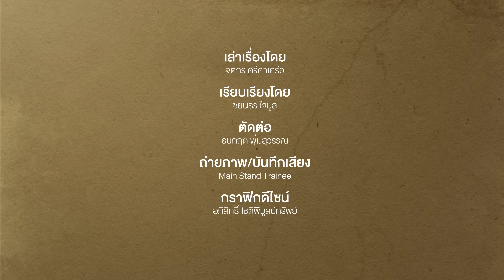อิบู โกนาเต้ การก้าวข้ามบท "ลูกหาบ" สู่การเป็นพาร์ทเนอร์ "ฟาน ไดค์" | Footballista Ep.1008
MainStand : แนวรับของ ลิเวอร์พูล มี เฟอร์กิล ฟาน ไดค์ เป็นหัวใจสำคัญมาโดยตลอด ปราการหลังชาวดัตช์คือผนังทองแดงกำแพงเหล็กที่ทุกทีมต่างรู้ดีว่า "หลบได้หลบ เลี่ยงได้เลี่ยง ไปบุกทางอื่นดีกว่า"

แต่ความแข็งแกร่งนั้นก็สะท้อนให้เราเห็นว่า ลิเวอร์พูล เองก็มีปัญหาในแนวรับ และหนึ่งในคำถามที่ถกเถียงกันมาเสมอ ไม่มีใครตัดสินได้อย่างเป็นเอกฉันท์นั่นคือ "ใครคือคนที่ควรจะยืนคู่กับ ฟาน ไดค์ โดยที่ไม่ต้องรับบทลูกหาบ ?"
คำตอบนั้นปรากฏแล้ว อิบราฮิมา "อิบู" โกนาเต้ ก้าวข้ามขึ้นมาเป็นคำตอบได้สำเร็จ แต่กว่าจะมาถึงจุดนี้ เขาผ่านอะไรมาบ้าง ?